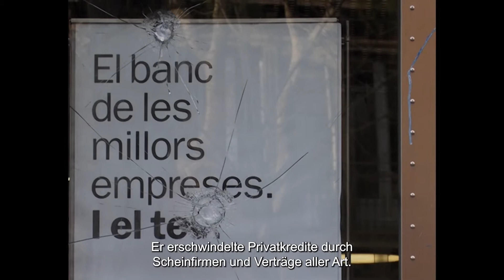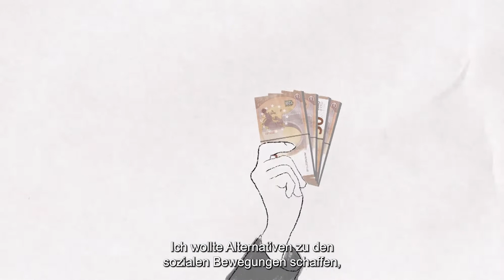Robin Bank - TRAILER (OmU)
Man nannte ihn den Robin Hood der Banken: Enric Duran narrte 2008 die Finanzwelt, indem er sich Kredite in Höhe von einer halben Million Euro erschlich, nie zurückzahlte und damit soziale Projekte unterstützte. Duran tauchte unter und lebt bis heute im Exil, Staatsanwaltschaft und 16 Banken fordern seine Haftstrafe. Regisseurin Anna Giralt Gris gelingt es, den Aktivisten aufzuspüren und seine faszinierende Geschichte zu einem spannenden Dokumentarfilm zu verdichten.